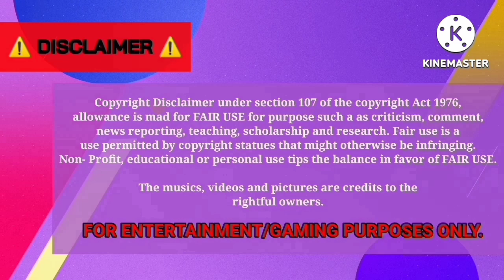GBIBCTv [EP151] - International Idol's Birthday Caravan for Z-BOYS Mavin [BUSSID]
Happy birthday to the leader, lead dancer, lead rapper & visual of International boy group Z-BOYS, Mavin! 🎉🥳

(Wonogiri)

Arjuna XHD | Shelmari Transit X Z-BOYS Mavin
🖌️🎨: yours truly, Purple Jeong 💜
Template by AstralWorkz